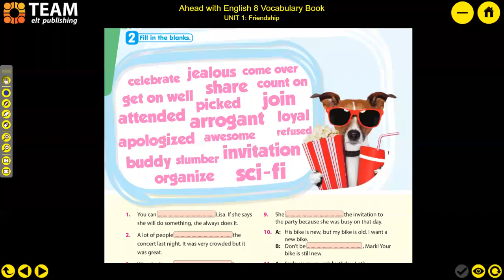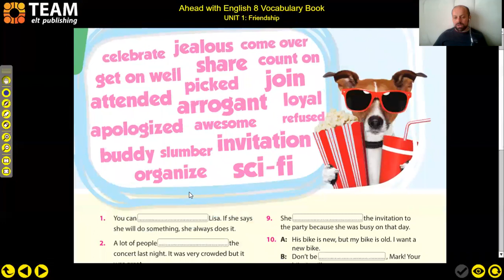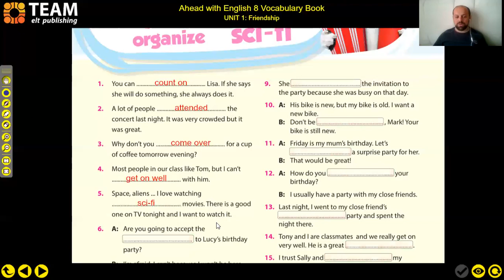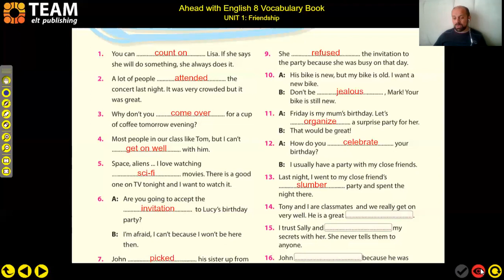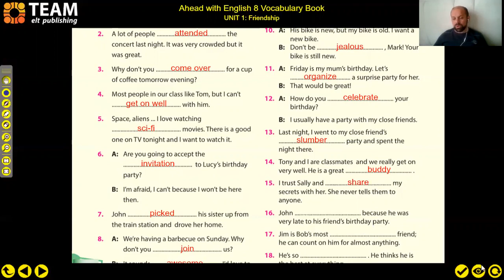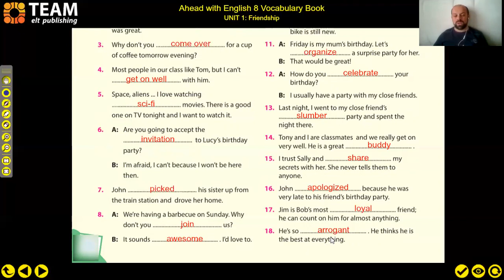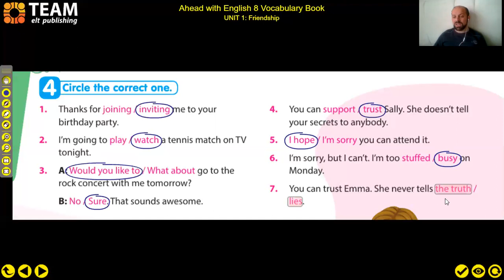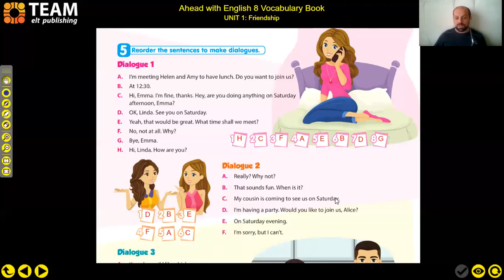8th Grade "Friendship 2" (Vocabulary exercises)